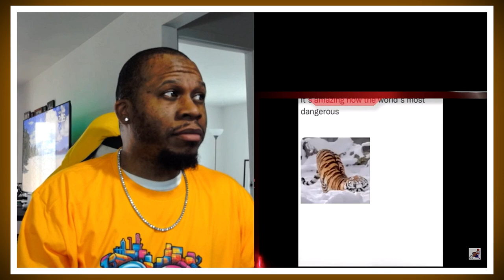Mentally Mitch : Member Memes of the Week - Try Not to Laugh Challenge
J-Rocc The Gr81 does a Try Not to Laugh Challenge to @MentallyMitch Member Memes of the Week.